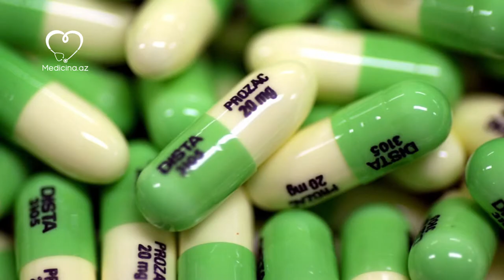Depressiya əleyhinə dərmanlar intihara sövq edir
Depressiya əleyhinə olan preparatların insan psixologiyasına mənfi təsir etməsi məlum məsələdir. Amma Yeni Zelandiyada universitetlərin birində aparılan son təhqiqatlar bu həblərin dəhşətli fəsadlarını üzə çıxarıb.

Medicina.az xəbər verir ki, anti-depressiya həblərinin mədə bulantısı, kökəlmə kimi təsirlərinin olması təsdiqlənib. Məlum olub ki, əksəriyyətin görməzdən gəldiyi bu simptomlar həm də cinsi zəifliyə səbəb olur.

Daha ətraflı...